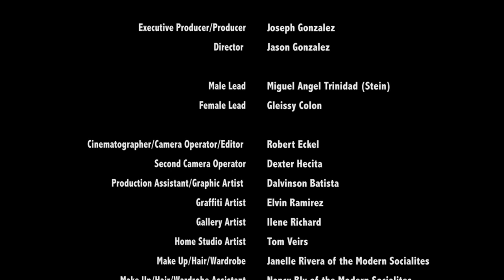Stein - "Fine Art" (Official Music Video)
A WTO Media Group Production
Art Direction & Visual Concepts by WTO Media Group
Directed By Jason Gonzalez
Lyrics by Lowell MC Stein
Produced by AraabMuzik
Off GoodWill Hunting Mixtape Available @